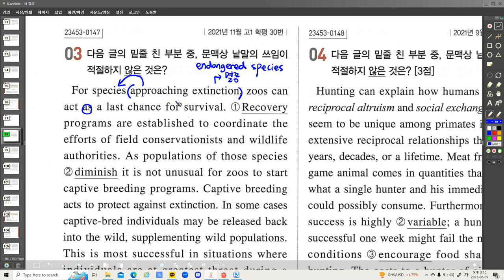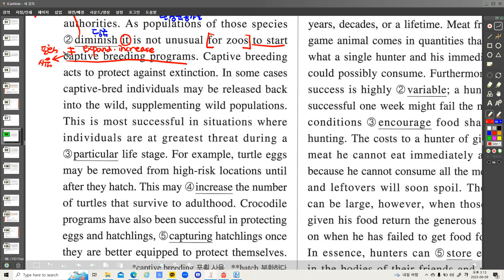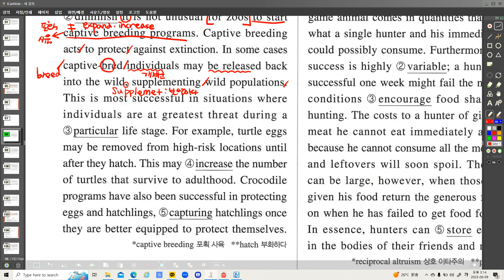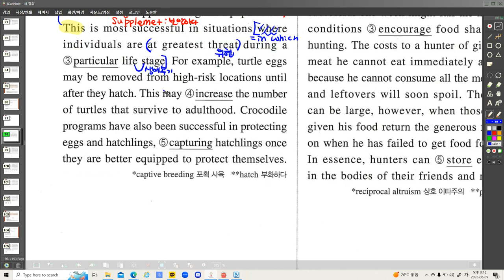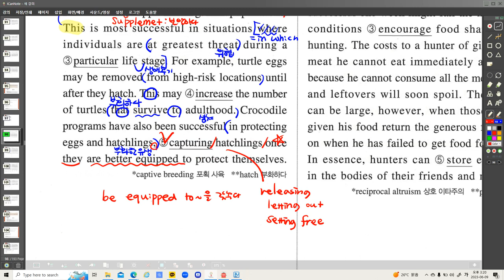보정고1 올림포스 전국연합 12강 3번